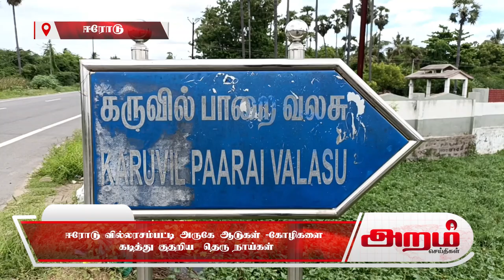ஈரோடு வில்லரசம்பட்டி அருகே ஆடுகள் -கோழிகளை கடித்து குதறிய தெரு நாய்கள்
ஈரோடு வில்லரசம்பட்டி அருகே ஆடுகள் -கோழிகளை
கடித்து குதறிய தெரு நாய்கள்.